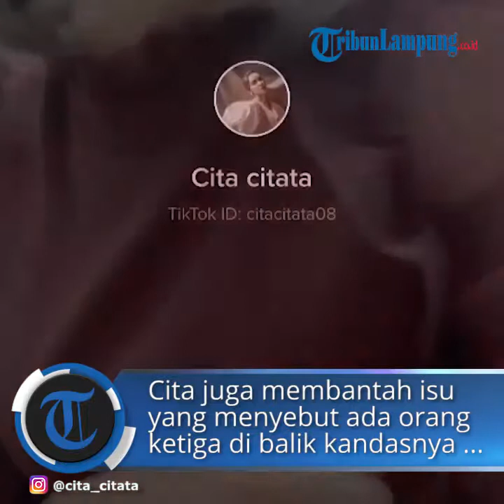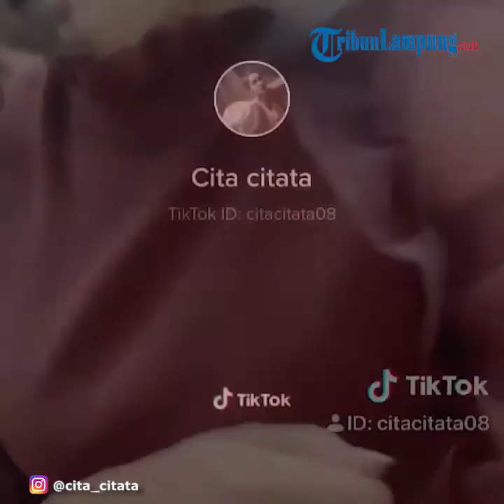Cita Citata Bantah Gosip Adanya Orang Ketiga yang Jadi Alasan Batal Nikah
TRIBUNLAMPUNG.CO.ID - Penyanyi dangdut Cita Citata mengumumkan rencana pernikahannya dengan sang kekasih Roy Geurts, pria asal negara asing (WNA) telah batal.
Hal itu kembali dikatakan Cita saat menjadi bintang tamu di acara yang dipandu Tukul Arwana.
"Jadi sebenarnya aku udah tutup buku. Jadi aku sudah menyelesaikan hubunganku, tidak dilanjutkan lagi dan tidak jadi menikah," kata Cita kepada Tukul seperti dikutip Kompas.com dari kanal YouTube Indosiar, Senin (6/7/2020).
Cita juga membantah isu yang menyebut ada orang ketiga di balik kandasnya hubungan dia dan Roy. "Enggak ada (orang ketiga) sama sekali.
Dari pihak dia enggak ada, juga dari pihak aku. Aku kan setia," ucap Cita.
Namun Cita enggan berbicara lebih lanjut tentang penyebab batalnya pernikahan itu.
Sebelumnya, Cita mengaku persiapan pernikahannya sudah 100 persen.
Pelantun "Goyang Dumang" itu juga pernah memamerkan momen spesialnya saat dilamar oleh Roy di Belanda.
Cita Citata diketahui pernah gagal dalam membina rumah tangga bersama Galih Purnama.
Pernikahan itu hanya berumur tiga tahun. Pengalaman gagal menikah itu lantas menjadi sebuah landasan utama bagi Cita Citata dalam mencari pasangan hidupnya.
Artikel ini telah tayang di Kompas.com dengan judul "Batal Menikah, Cita Citata Bantah Ada Orang Ketiga"